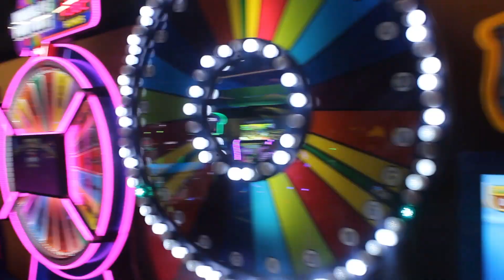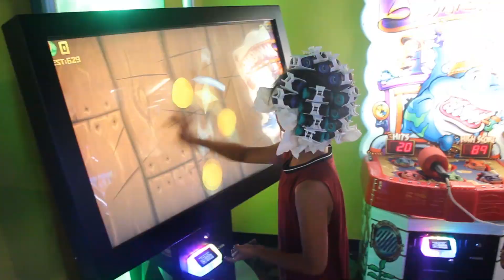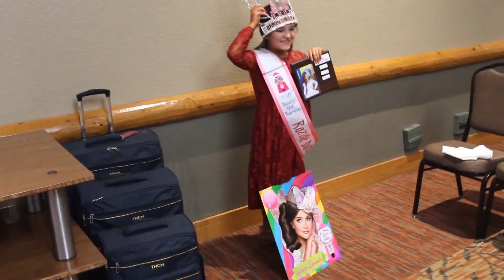DREAM TEAM - RAZZLE DAZZLE 2019 - GLITZ PAGEANT VLOG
Here is the official vlog of Rashell's Dream Team competing at Razzle Dazzle 2019 "Gumball Extravaganza" National Pageant in Grapevine, Texas! The Dream Team is a glitz pageant team owned by Rashell Whitehead with assistant coach Leilanni Redd. Here are some highlights from one of our most recent trips!

Special thanks to Captured Beauty by Colleen and Thunder Live Productions for all the amazing stage shots and videography of the girls performing.